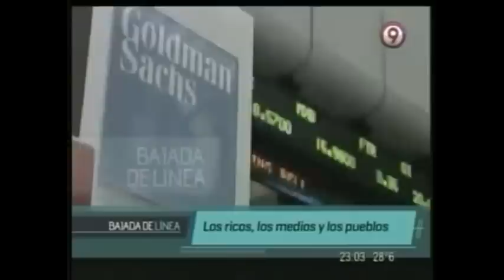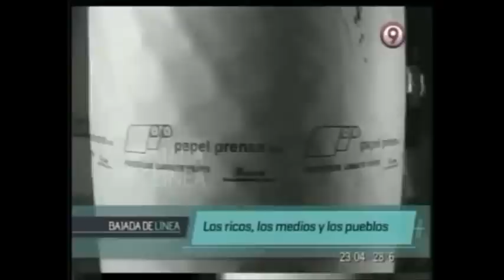Teledictadura - Liliana Felipe